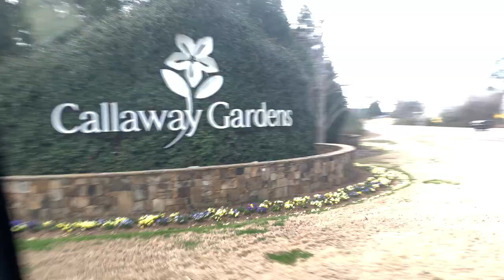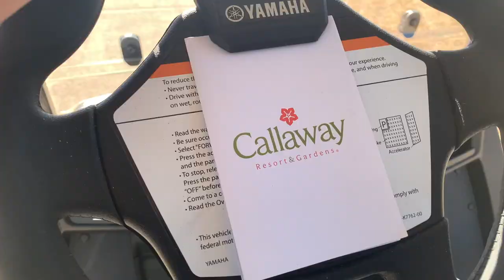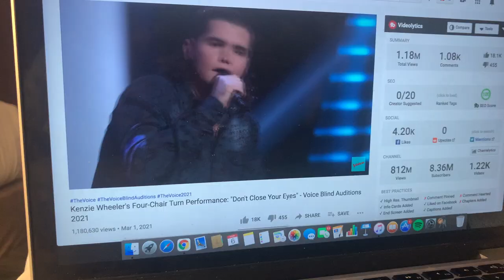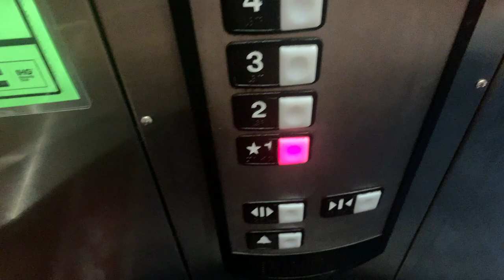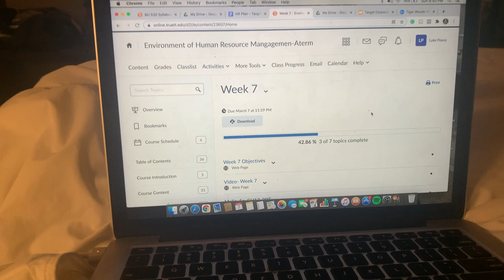Tournament Golf Vlog Part 3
Let's hit a 1,000 this year boys! Currently at 622
In this video, I show you guys just what a college team traveling looks like in the NAIA. I have a blast always traveling with the boys and playing different courses. We are on the road to the natty! LETS GOOOO

How I make my youtube videos Titles and keywords to get more views!